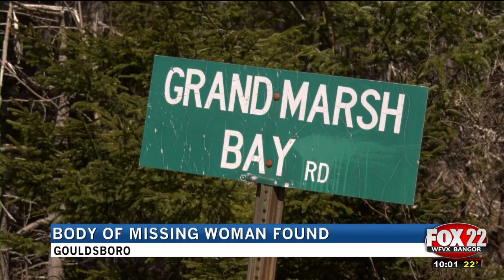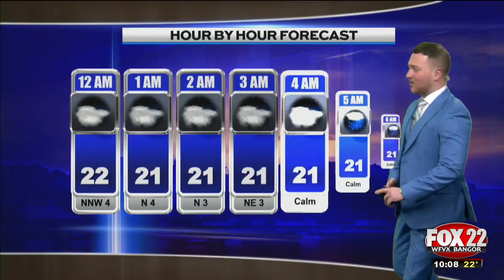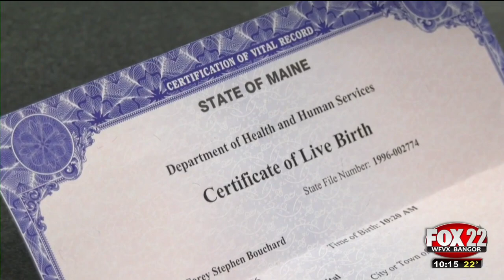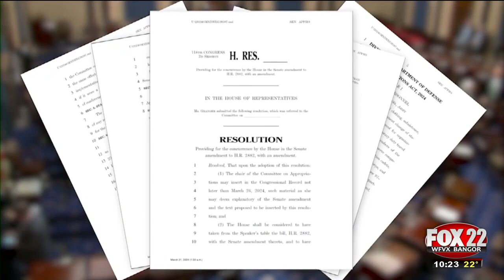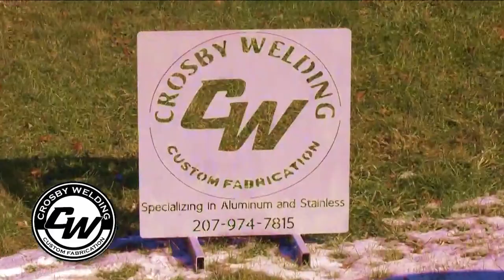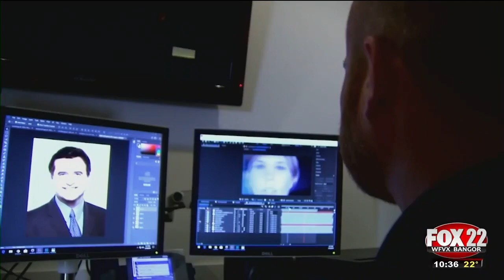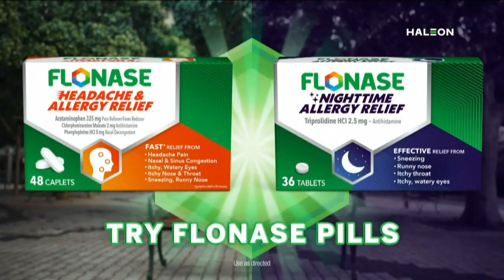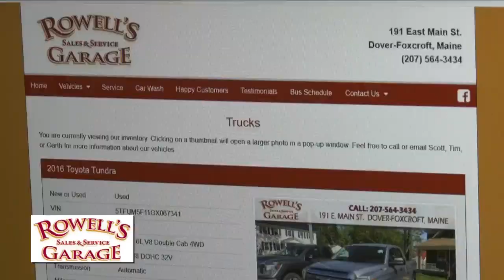WFVX 10pm News Friday, 03/22/2024